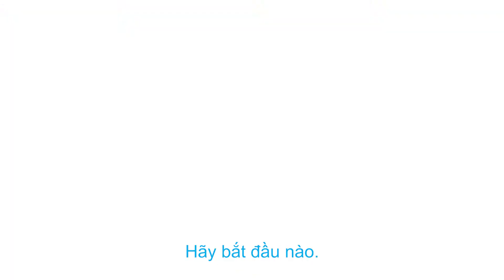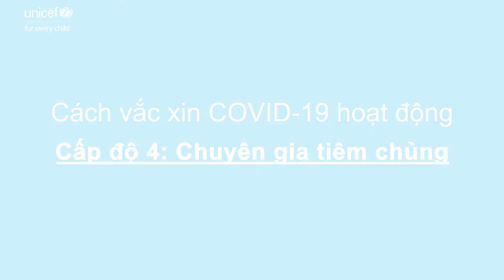Cách vắc xin phòng COVID-19 hoạt động | UNICEF Việt Nam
[English Below]
Dr. Mike có thể giải thích và trò chuyện cùng các bạn nhỏ, bố mẹ, sinh viên trưởng thành hay chuyên gia về cách hoạt động của vắc xin như thế nào cho dễ hiểu? Hãy cùng theo dõi video dưới đây nhé!
How can Dr. Mike explain how vaccines work to children, parents to a PHD student and vaccine expert in an easy way? Let's watch this video!